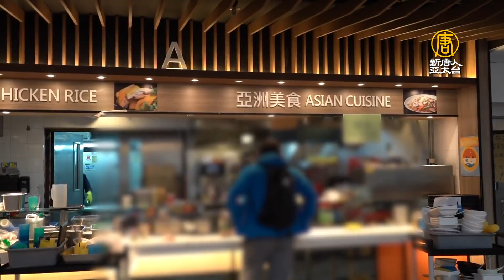理大圍城一周年「廚房佬」憶抗爭同伴